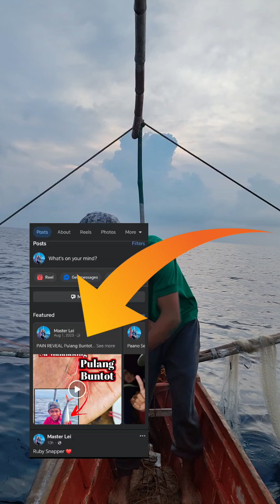5 Pirasong Sagisi Ang Nag Bungkos Sa Isang Pangawil